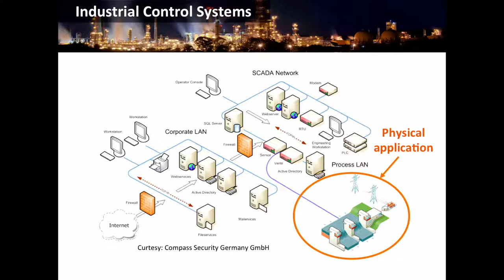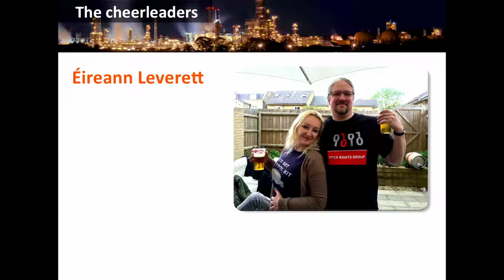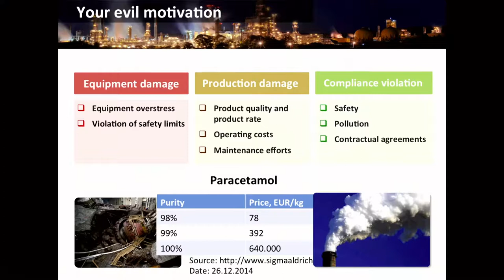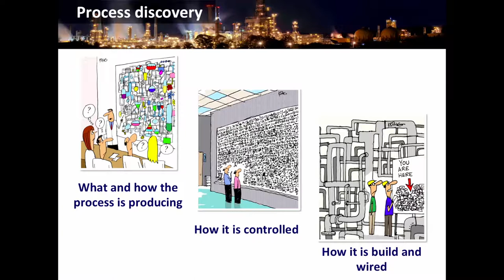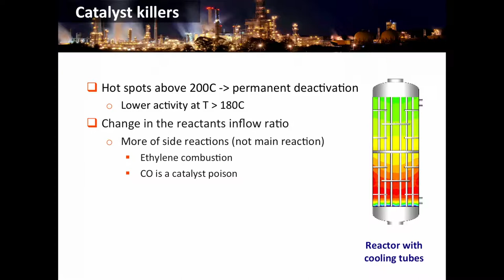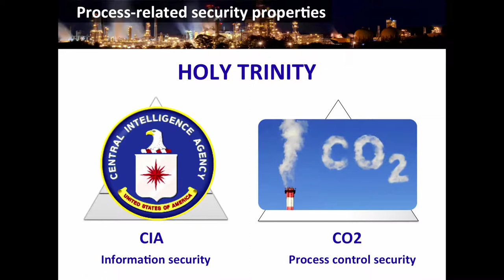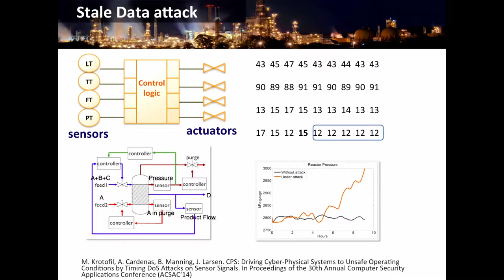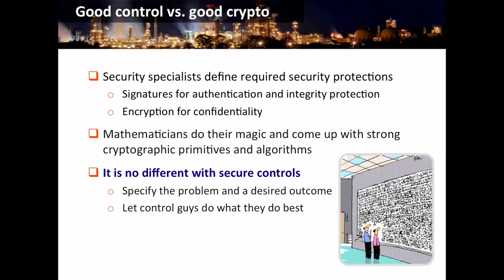Marmusha: Damn Vulnerable Chemical Process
So you want to author a next Stuxnet (or even cooler than that). Here is the success recipe: forget what you have known about cyber security. When an attack transitions from control of a digital system to control of a physical process, physics and time become controlling factors instead of the digital rules encoded into your microcontroller.

The holly CIA trinity is meaningless in the physical world. The uncontrollable but still running process is not really available; process dynamics does not stop simply because the controlling equipment is DoSed; electronically segregated components can still communicate over physical media (the process) and a physical phenomenon can be measured terribly wrongly (so that the wrong measurement will be  proudly delivered to the digital application in a totally secure way). Where physics plays a governing role, IT security concepts are rendered useless.

Please welcome a new arrival in the "damn"-frameworks series - Damn Vulnerable Chemical Process. Come to the lecture and learn what it takes to exploit a physical process: how to find vulnerabilities and how to exploit them with minimal cost and maximum impact. Get astonished about the gazillion of uncertainties you will have to face on your way to disruptive goal and realize that the TIME is ONLY what matters while designing your attack .

Make sure to visit local library and refresh your knowledge on physics, chemistry, mechanics, control theory, signal processing and algorithms. The lecture will teach you how to apply this knowledge in the exciting world of cyber-physical exploitation.

Marmusha